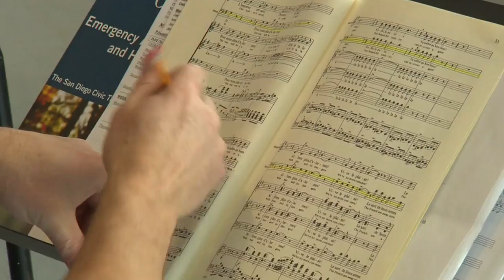First Rehearsal: The Daughter of the Regiment - San Diego Opera Production Update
Welcome to the first day of rehearsals for San Diego Opera's production of Donizetti's "The Daughter of the Regiment."  This sparkling comedy features a cast of internationally renowned singers. Series: "San Diego Opera Spotlight" [Arts and Music] [Show ID: 24844]